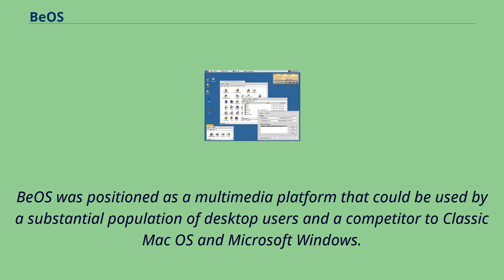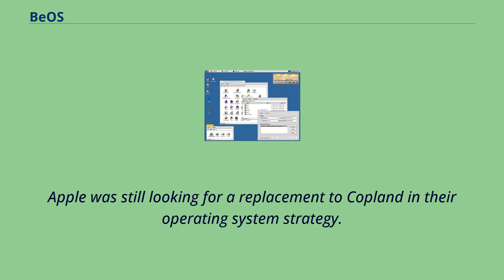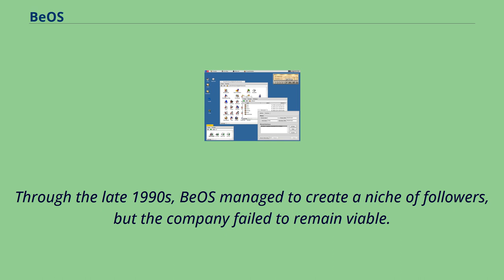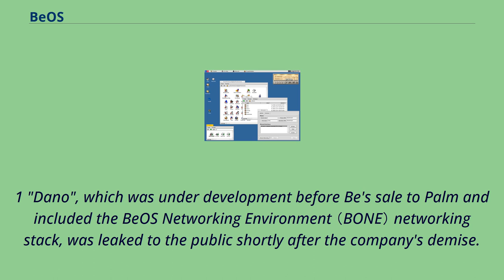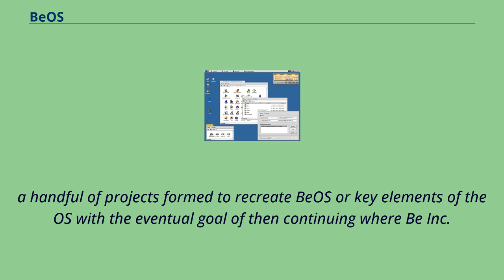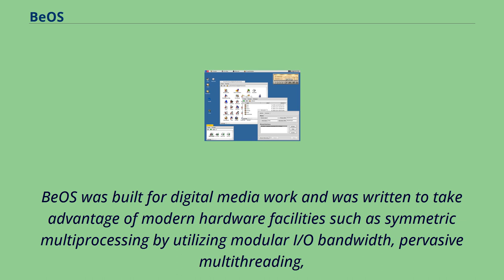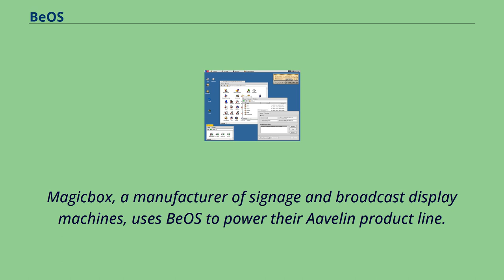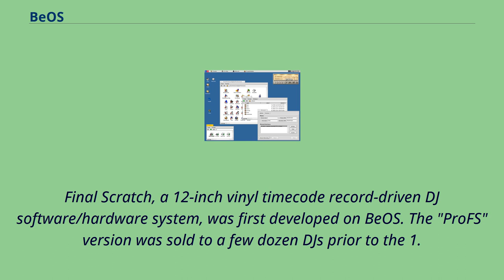BeOS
Object-oriented_operating_systems
BeOS is an operating system for personal computers first developed by Be Inc.
in 1990.
It was first written to run on BeBox hardware.
BeOS was positioned as a multimedia platform that could be used by a substantial population of desktop users and a competitor to Classic Mac OS and Microsoft Windows.
It was ultimately unable to achieve a significant market share, and did not prove commercially viable for Be Inc.
The company was acquired by Palm Inc.
and today BeOS is mainly used and developed by a small population of enthusiasts.
The open-source operating system Haiku, a complete reimplementation of BeOS, is an open-source continuation of BeOS concepts.
Beta 1 of Haiku was released in September 2018, six years after Alpha 4.
Beta 2 of Haiku was released in June 2020, while Beta 3 was released about a year later in July 2021.
Initially designed to run on AT&T Hobbit-based hardware, BeOS was later modified to run on PowerPC-based processors: first Be's own systems, later Apple Inc.
's PowerPC Reference Platform and Common Hardware Reference Platform, with the hope that Apple would purchase or license BeOS as a replacement for its aging Classic Mac OS. Toward the end of 1996,
Apple was still looking for a replacement to Copland in their operating system strategy.
Amidst rumours of Apple's interest in purchasing BeOS, Be wanted to increase their user base, to try to convince software developers to write software for the operating system.
Be courted Macintosh clone vendors to ship BeOS with their hardware.
Apple CEO Gil Amelio started negotiations to buy Be Inc.
, but negotiations stalled when Be CEO Jean-Louis Gassée wanted $300 million; Apple was unwilling to offer any more than $125 million.
Apple's board of directors decided NeXTSTEP was a better choice and purchased NeXT ...